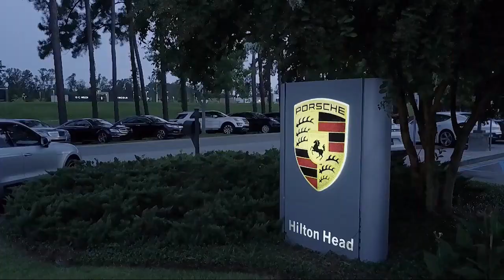2019 Jeep Cherokee Trailhawk Sport Utility Savannah Hilton Head Beaufort Bluffton Pooler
2019 Jeep Cherokee Trailhawk Sport Utility Stock Number: JT133542 Vin:1C4PJMBN9KD133542.

Land Rover Hilton Head is proudly serving Savannah, Hilton Head, Beaufort, Bluffton, and Pooler.
Give us a call at or visit our for more information about this or any of our other vehicles.

Land Rover Hilton Head
145 Drivers Way Suite B